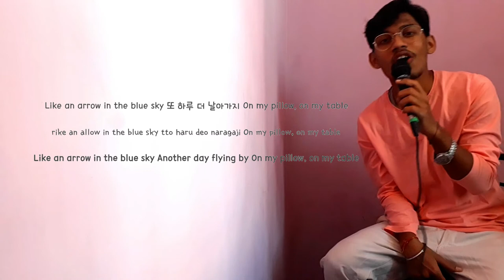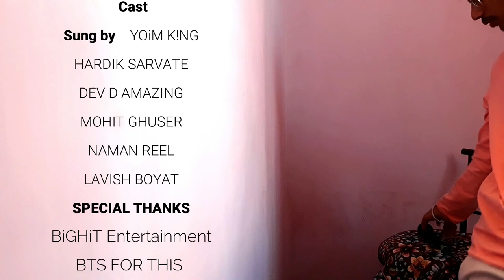YOiM KING - Life Goes On [Hinglish Cover]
LYRICS:-

One day the world stopped suddenly
Without any warning
Spring didn't know how to wait
Showed up not even a minute late

Streets erased of footprints I lie here,
Fallen to the ground
Time goes on by its only
Without a single apology yeah

Lagta hai hogi aaj firr varshaa,
Tum bhig chuke ho poori tarah
Par yeh baarish abhi tak nhi thami
Socha bhag lunga baadlo se teez par
Yaad aaya ki hu ek insaan
Yeh dard h mera, jo yeh duniya ne diya
Jo bhi yeh pyaar h tumne diya uska sukriya
Kar rhe hum Dynamite pe offbeat dance
Chalo iss jhaade me hum karle thoda aaram
Bus hum tum

There's no way in the sight
Is there a way out to the light
My feet refuses to move abit, oh

Close your eyes for a moment
Here, hold my hand to that future
Let us run away together..

Like an echo in the forest
The day will come back around us
As if nothing had ever happened
Yeah life goes on
Like an arrow in the blue sky
Another day we're flying by
On my pillow, on my table
Like this again

Yeh mere saara geet mujhse le lo tum,
Logo iss badli duniya me h yu gum...
Hmm hmm hmm hmmmm
Par kismat hum aur tu abhi nahi h badle...

Hi ek Shabd h anneyong se shuru end tak
Chalo chale hum saath aaj se kal tak
Uhhh uhh hui ooww waa
Andhere me na chupna,
Ruk jao ujaala firse humprr aayega

Let us run away together.. (oh, oh, oh)

Like this again

I remember
I remember
I remember
I remember

Acted by
@prince.playinum on Instagram
@_.imlavishboyat._ on Instagram
@vdm153 on Instagram
@d.4mazing on Instagram
Naman reel

A cover by
@yoimkingdom on Instagram

Produced, Mixed, Directed by
YUGESH SARVATE

VISIT OUR OTHER CHANNELS TOO